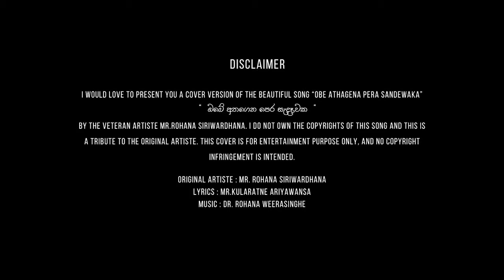OBE ATHA GENA | ඔබේ අත ගෙන | OFFICIAL COVER BY EVANS NANAYAKKARA | 2023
A mesmerizing rendition of 'OBE ATHA GENA' by Evans Nanayakkara. Dive into the soulful world of Sri Lankan music with this captivating official cover. 🎶🎤

This is a Tribute to the Original Artiste and all Copyrights of the song are with the original creators and owners of this song. This work is done only for the entertainment purpose.

Original Artiste - Rohana Siriwardhana
Lyrics - Kularatne Ariyawansa

Cover Artiste - Evans Nanayakkara
Music Rearrangement & production - Pathum Cooray @ Maroon Studio
Videography & Production - Kites Creations
Costume Design/Location Director - Omali Kulatunga Nanayakkara

Special Thanks - Mrs.Nalee Anver Ziyard & Family